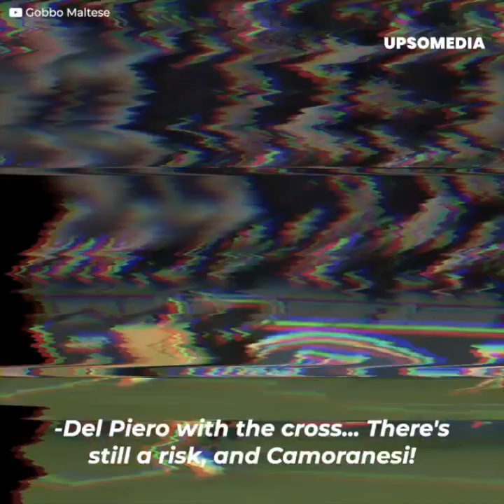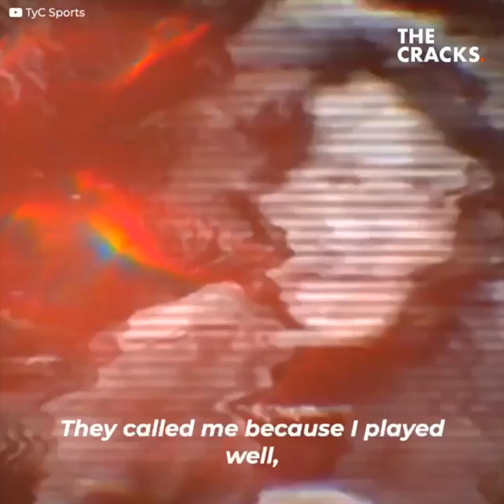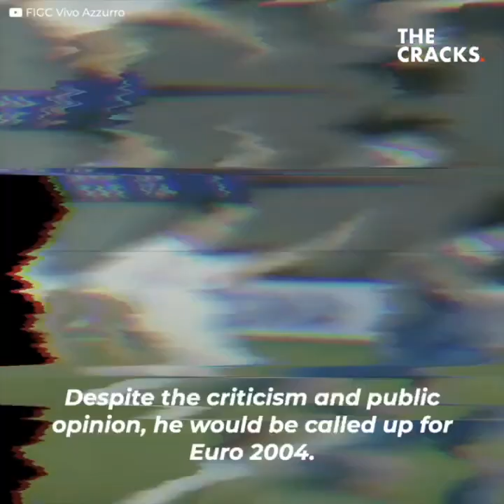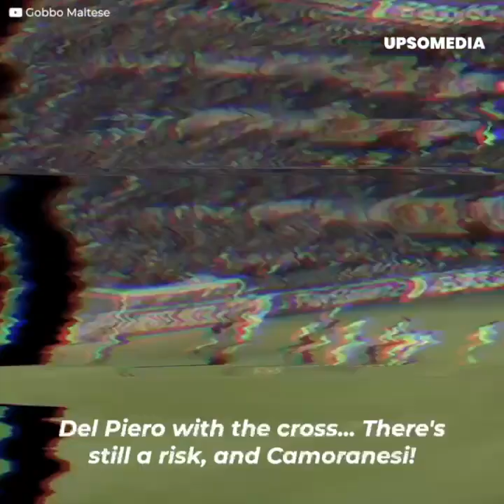Mauro Camoranesi resigned from Argentina to become a World Cup champion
Mauro Camoranesi left Argentina to become a World Cup champion with Italy. This decision earned him criticism from both Argentina and Italy, but the midfielder would silence the critics with an astonishing performance. However, despite everything, Camoranesi wanted to settle his debts with his native country and returned to Argentina to play in the local league before retiring. A footballer who was born in Tandil, but ended up becoming a World Cup champion with the Azzurra.